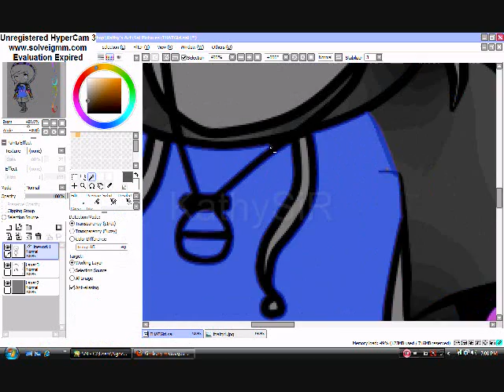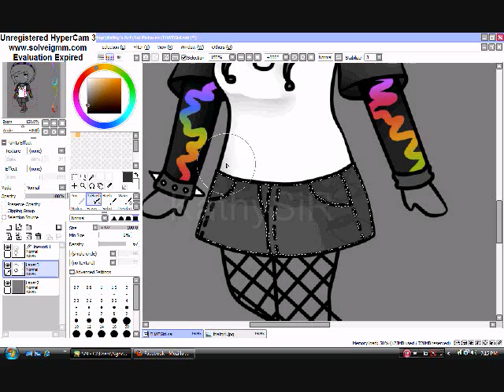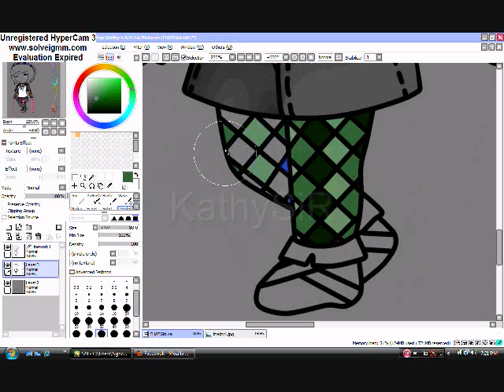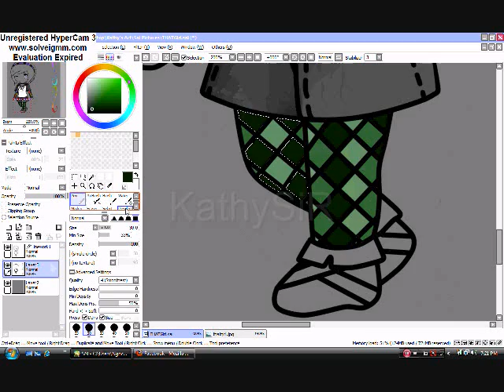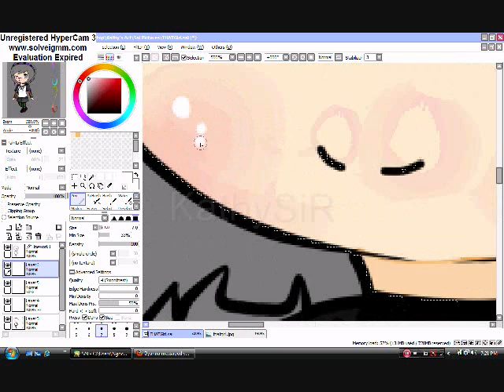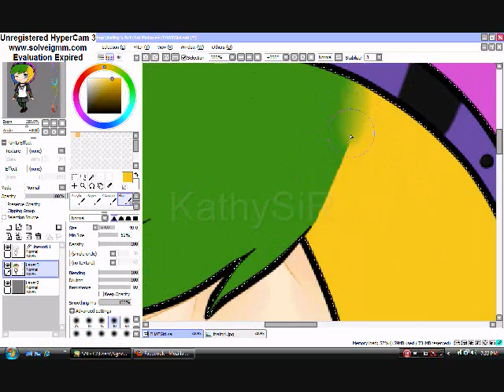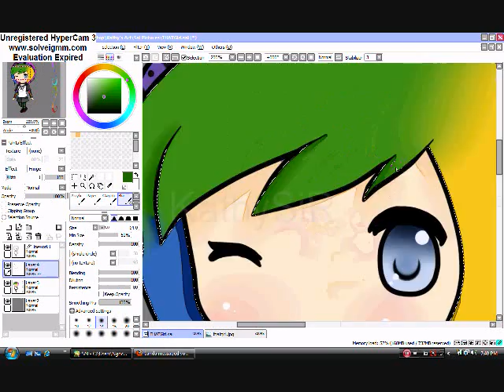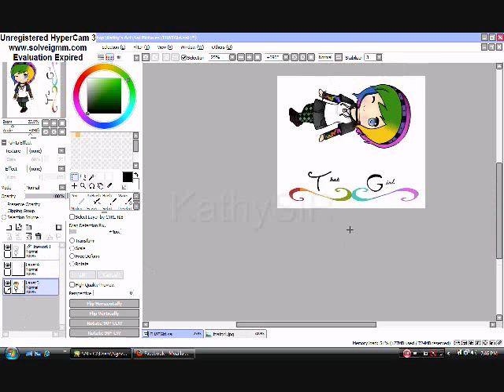{ Fan Art } THAT Girl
Hi guys ! This my first video ! c:
If you saw the other video that was like this, you might ask " Why did you re-upload this ? "
To answer your question, I forgot the watermark LOL . I'm so lame .
You'll see me chatting on FB a lot, LOL . You can just ignore it . XD
Well anyways, I drew THAT Girl because I LOVELOVELEOOVELV her FB page ! * Q *

{ Credits }

- HyperCam 3
- Songs : Nothing On Me - Jay Park, Real Girl - Stevie Hoang, Hey L.A. - Ryan Beatty

{ Links }